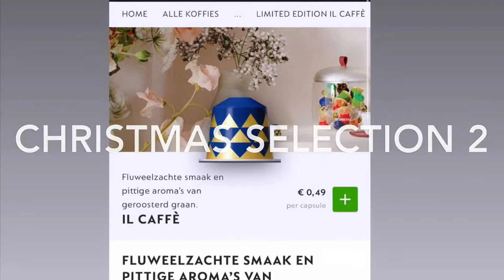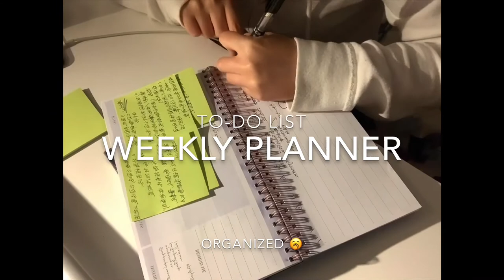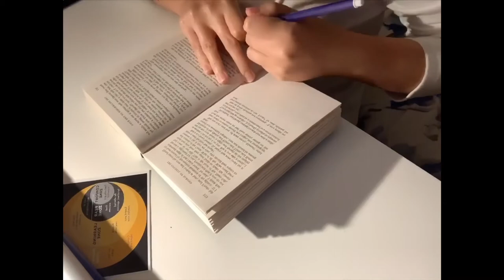Living Alone Diaries| NL Half-lockdown, Nespresso, German Series “Dark”, HotPot, Gym & Zara Outfit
Hi guys,

Hope you have enjoyed this week’s vlog and happy weekend! ❤️💜

xoxo 😘